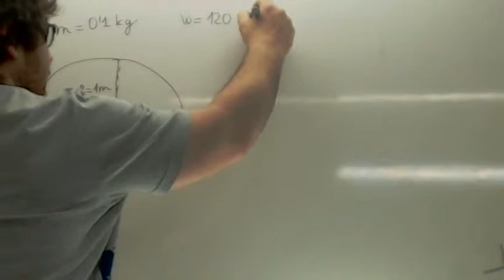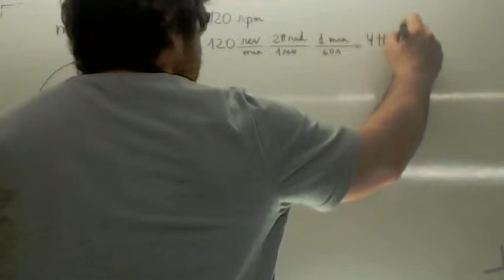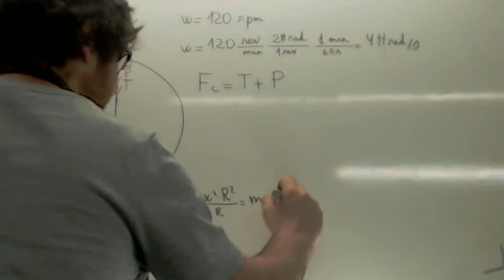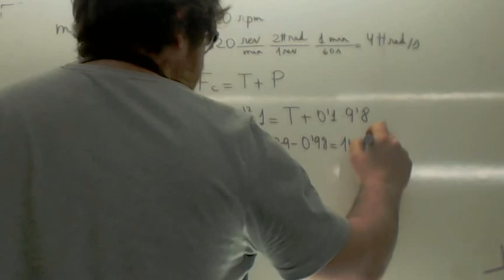Dinamica del Movimiento Circular 03 Usero